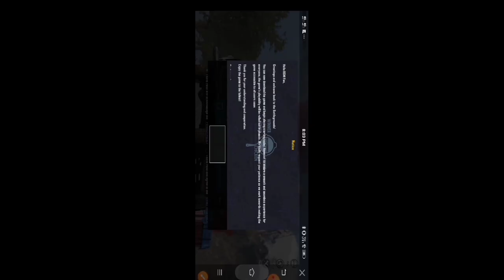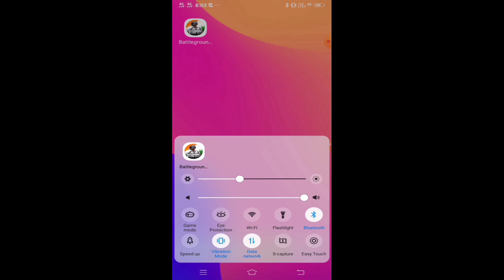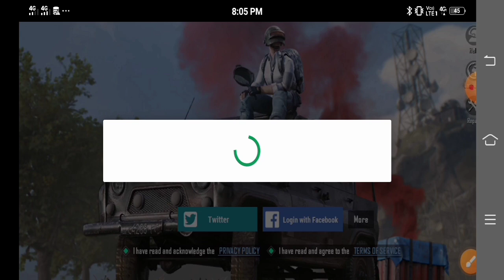Battleground Mobile India Notice Problem 🔥Solve🔥 Pubg Login Problem / bgmi Notice Problem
Battleground Mobile India Notice Problem 🔥Solve🔥 Pubg Login Problem / Pubg Notice Problem